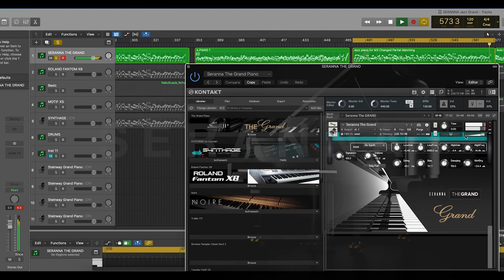Seranna The Grand Piano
The most accurate Kontak Piano

Seranna The Grand Piano, gives you a true realistic contextual piano, desiqned specifically to fit within your full orchestral arrangements. The piano has been expertly encoded at one of the greatest studios in the world. When blended it will sound like it is amonq the orchestra, impossible to recreate by takinq a close mic'd piano and addinq reverb.
Pianos tend to be encoded in a very scientific manner which is why, for larger orchestral mockups and realations, they can often be very difficult to blend in and mix. A truly realistic remarkable virtual piano.
KONTAKT PLAYER COMPATIBLE

This is a Kontakt Player instrument. This means that you do not need to own the full version of NI Kontakt to use it. It will run as a plug-in instrument in any VST/AU/RTAS/, compatible host program or DAW eg: Cubase, Logic, Ableton Live, DP, Reaper, Pro-Tools.
Seranna The Grand is the ultimate piano, special designed for professional composers and recording studios! If you need a true musical weapon, this is the answer!
Seranna The Grand can be used in any recording projects - from movie soundtracks and tv commercials to the latest hit songs.
Created by Seranna Instruments.